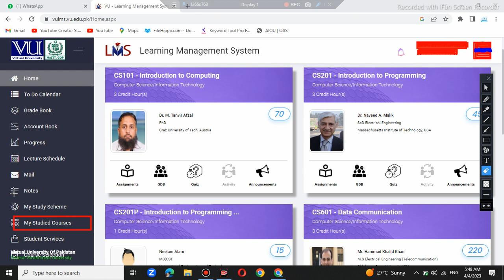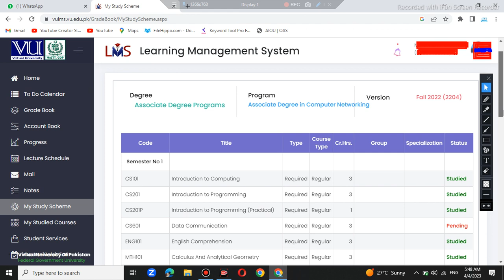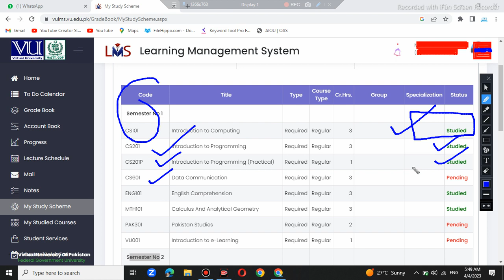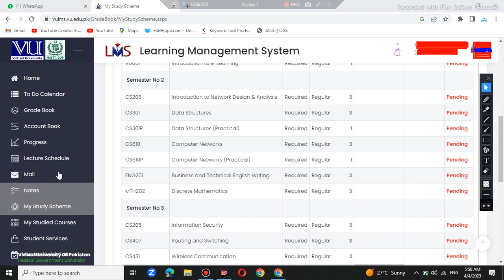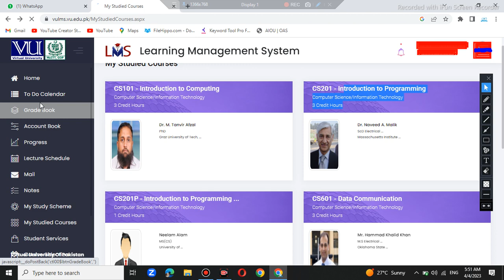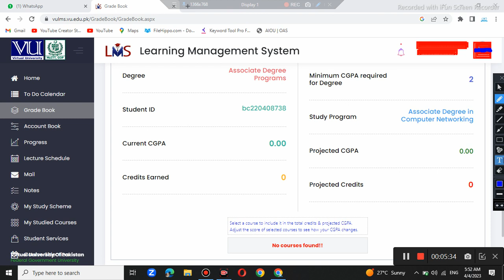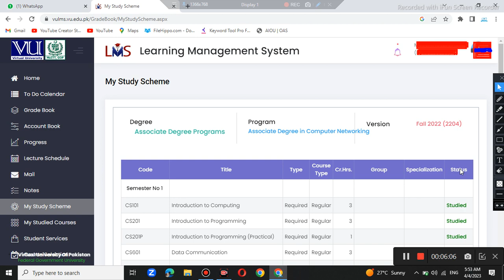vu final term result announced 2023 | vu final term result fall 2022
Dear all students
your result is uploading on your accounts
please check, i provide all details about this in this video